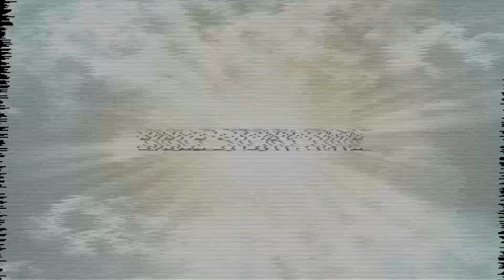Feb 11, 2024 SoAndSo W2